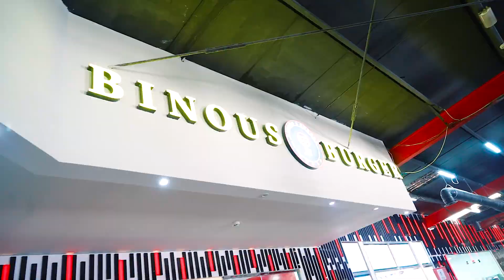BINOUS1 | SAMIR IS IN THE HOUSE SHOWING BINOUS HEALTHY AND OUR NEW STORE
Binous will always take care from your health and from your clothes

Come and visit our new Binous burger and enjoy your cheat meal at Binous!
Check our new collection here from Binous Life Style
Also don’t forget to visit Binous store and check our new collections
and 30% on our new binous burger